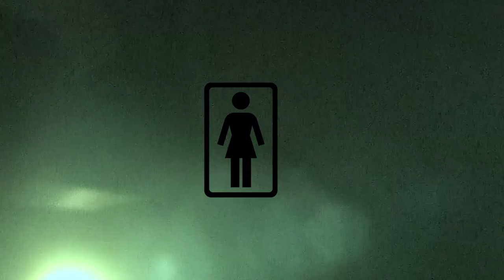Breezy is Pro!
The Breana Geering Pro Capsule is now available at skateshops worldwide and Crailstore.com
for more! 👇 sizes below!

G045
8.0” x 31.5”

G052
8.25” x 31.875”

G053
8.5” x 32”

Video and Art by Charlie McHarg - @appleshift4